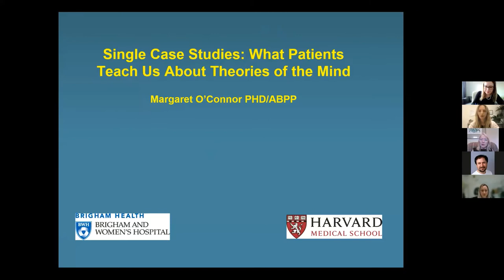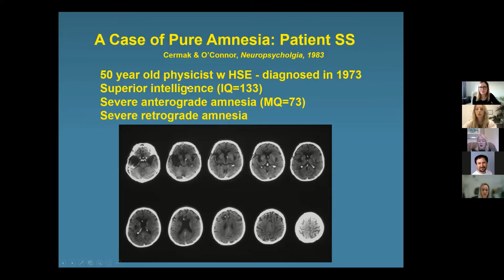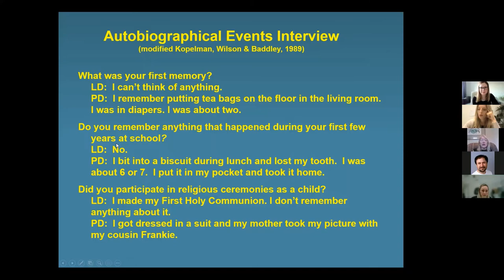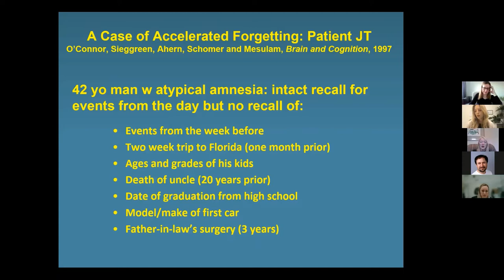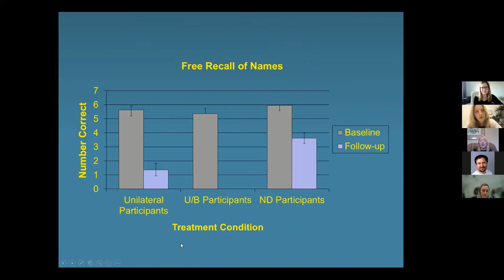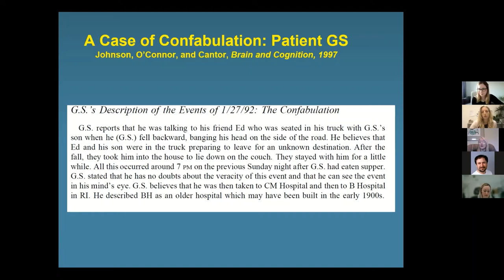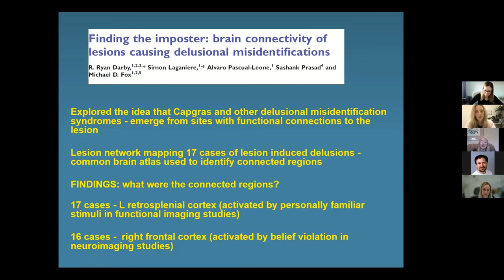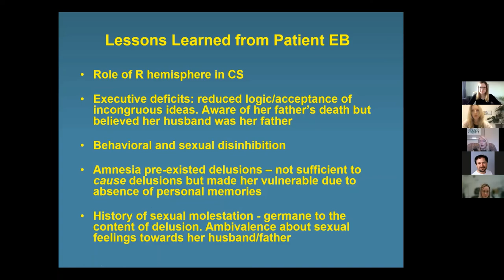Single Case Studies: What Patients Teach Us about Theories of the Mind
6. webinář Sekce neuropsychologie při Českomoravské psychologické společnosti s čestnou přednášející Margaret O´Connor, Ph.D., ABPP, dne 20. října 2021.
Dr. Margaret O´Connor je klinická neuropsycholožka a docentka neurologie na Harvard Medical School v Bostonu, USA. Pro rok 2020 byla Dr. O´Connor zvolenou prezidentkou Mezinárodní Neuropsychologické Společnosti (International Neuropsychological Society; @INSneuro). Její aktivity zahrnují klinickou i výzkumnou činnost, věnuje se také výuce. Dosud mentorovala již více než 90 doktorských a post-doktorských studentů, a to v klinickém i výzkumném programu. V rámci své výzkumné činnosti se dosud věnovala zejména studiu amnézie a dlouhodobého zapomínání se zaměřením na pochopení neuronálních a neurofyziologických substrátů paměti.
Je spoluzakladatelkou programu DriveWise, který se zaměřuje na hodnocení způsobilosti k řízení motorového vozidla a predikci bezpečnosti dopravního chování u jedinců s neurokognitivními a neurovývojovými poruchami.
Webinář je v anglickém jazyce.